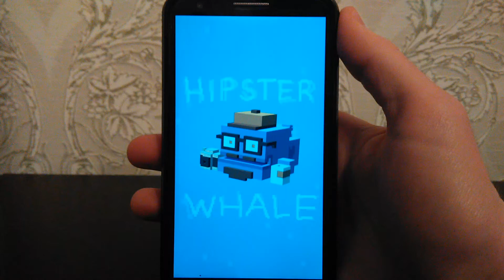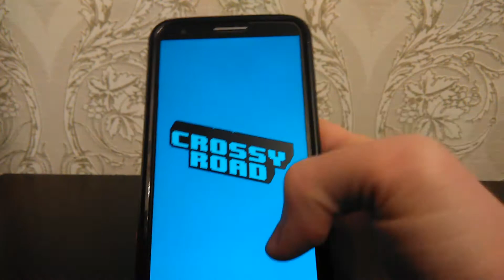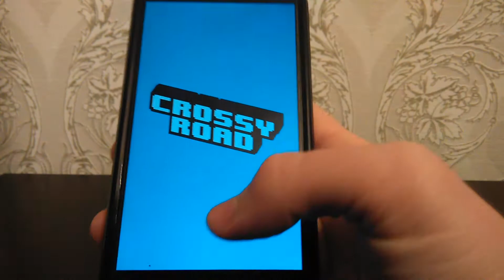ОБЗОР ИГРЫ Crossy Road (Yodo1 Games android gameplay review)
Webmoney кошельки:
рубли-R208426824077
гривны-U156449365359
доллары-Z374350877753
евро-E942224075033